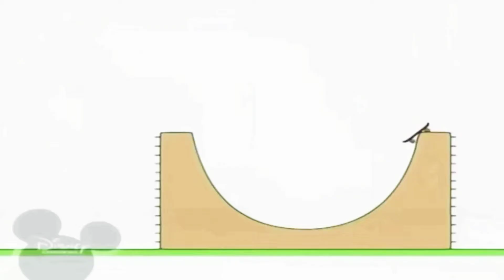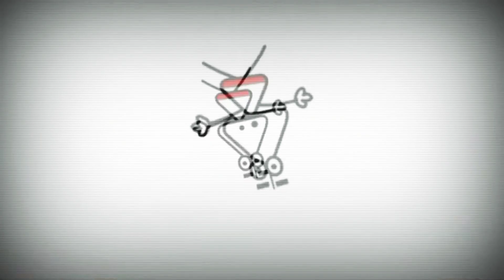31 липня 2019 р.